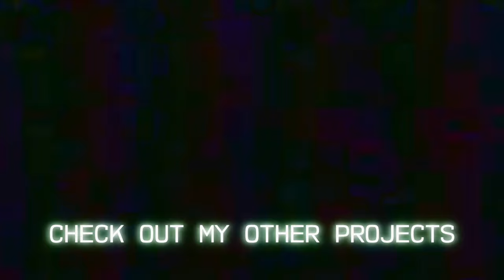[GMOD] Weapon Showcase: Max Payne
The Max Payne pack not only adds faithful recreations of the weapons from the first game but also includes playermodels and npcs complete with dynamic facial animations and custom sounds. It also adds 3 maps which includes the training level, a segment from chapter 1, and the bonus level from dead on arrival difficulty.

There are so many content in this pack, it's better to experience it for your own, especially if you're a fan of the Max Payne series.

Notes:
- Dry reload animations are used regardless if the weapon is empty or not.
- No aim down sight
- No exclusive third person animation
- Doesn't come with its own slow motion mechanic

Timestamps:
0:00 - Intro
[ PISTOLS & MACHINE PISTOLS ]
0:32 - Beretta
0:48 - Dual Berettas
1:01 - Desert Eagle
1:16 - Ingram
1:31 - Dual Ingrams
[ SUBMACHINEGUNS ]
1:44 - MP5
[ SHOTGUNS ]
2:05 - Sawed-Off Shotgun
2:23 - Pump-Action Shotgun
2:42 - Jackhammer
[ RIFLES & CARBINES ]
2:58 - Colt Commando
3:17 - Sniper Rifle
[ LAUNCHERS ]
3:43 - M79
[ THROWABLES ]
3:59 - Grenade
4:!6 - Molotov Cocktail
4:34 - Tripmine
[ MELEE ]
5:01 - Lead Pipe
5:13 - Baseball Bat
[ DRUGS DRUGS SREUGDS@!!! ]
5:32 - Painkillers

5:44 - Outro

Links:
Max Payne Pack: 228 MB

Playermodel is included in the pack

Intro Maps:
ttt_vault

Bonus Level:
Included in the pack